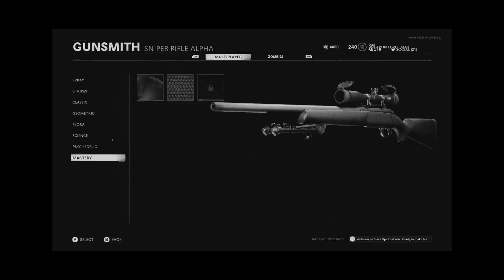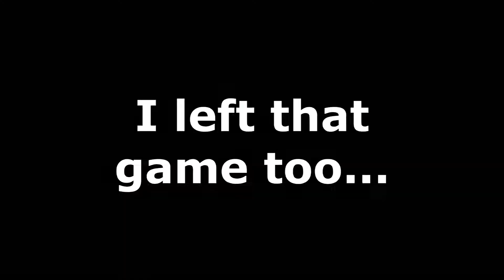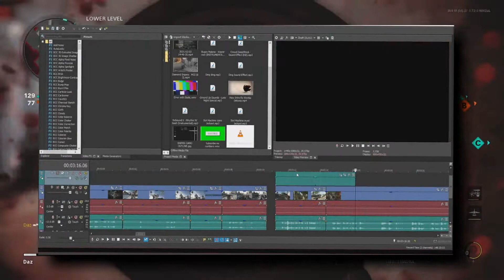Will I be uploading every day in February? (Diamond Snipers)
*Read me for added information (Music, links, etc.)*

Fianlly got diamond camo on my snipers. As I usually get the snipers to their max camo before the main camo obviously, I also usually make a video alongside. So here it is, plus, a little bonus challenge information that my friend gave me.